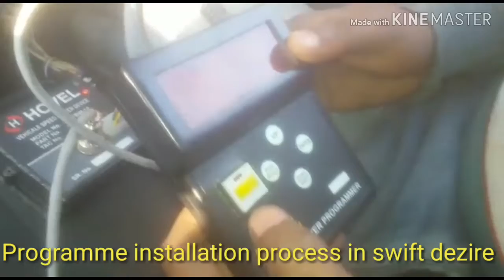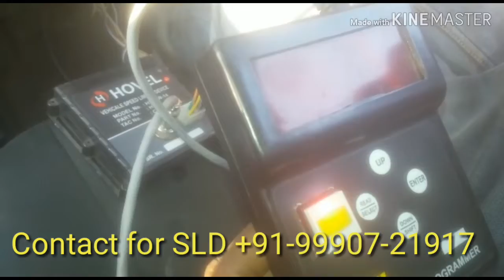HOVEL ELECTRONIC SLD PROGRAMMING PROCESS IN MARUTI SWIFT DIESEL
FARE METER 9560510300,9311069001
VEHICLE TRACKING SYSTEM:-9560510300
E- RIKSHAW-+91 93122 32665,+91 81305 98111